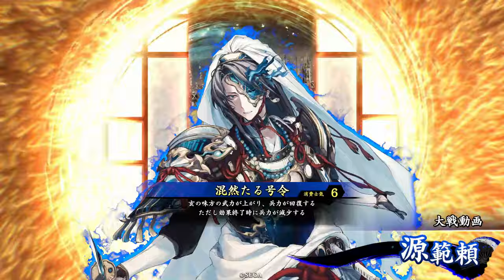N長井雅楽】士気１.５で武力+５は壊れすぎます！【N縛りで英傑大戦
がばがば騎馬２